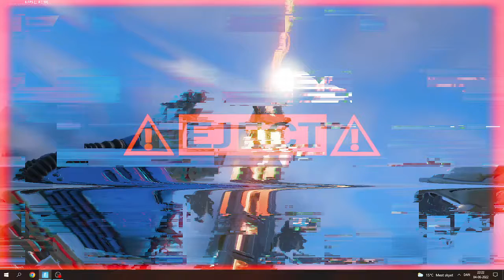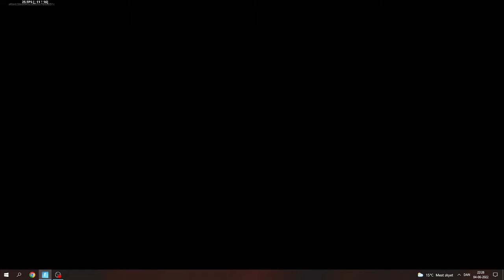liv event chapter 3